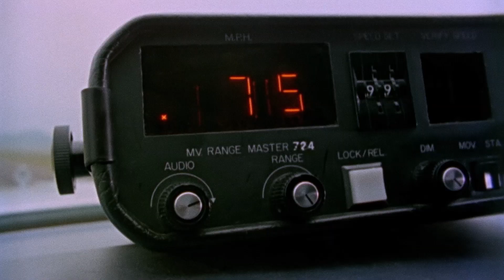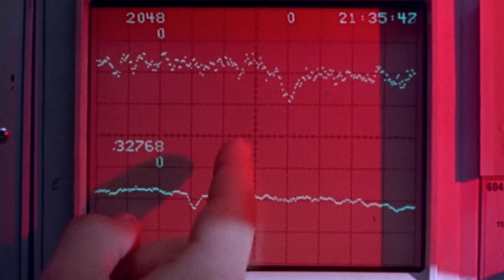EINSTEINS UNIVERSE New Trailer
Based on Nigel Calder’s book Einstein’s Universe, this fascinating and rare film going by the same title has been re-mastered and digitally enhanced to bring Einstein fans a priceless experience. Narrated by the charismatic Peter Ustinov and hosted by Nigel Calder, the film was first broadcast on the centenary of Albert Einstein’s Birth; March 14th, 1979. Ustinov takes the viewer on a wonderful experience through the McDonald Observatory at the University of Texas-Austin where he is thoroughly enlightened on the great physicist’s theories, especially General Relativity, by a renowned team of scientists including Dennis Sciama, Roger Penrose, John Wheeler, Wallace Sergeant, Irwin Shapiro, Sidney Drell, and Ken Brecher.

Included in Ustinov’s experience at the McDonald Observatory are experiments to help understand gravity, warped space, how light responds to gravity, the “Doppler effect” and how radio waves, as used in police radar, are an unbeatable way of measuring speed. From these simpler experiments much larger concepts are drawn, such as the discovery of a Binary Pulsar, the nature of black holes and how they are created, and the ultimate theory of how the universe was formed. Other demonstrations measure the speed of light, how time passes more slowly for people traveling in an airplane, the incredible accuracy of the Atomic Clock in Washington, DC and how time itself would appear to stop at the surface of a black hole. The conclusion of the program portrays Einstein as a great humanitarian. Although known as the “father of the Atomic Bomb”, his greatest concern was for the potentially devastating effects splitting the atom could have on the future of mankind. His famous letter to President Franklin Roosevelt warned that although the splitting of the atom to detonate an atomic bomb could be used to end World War II, it could also potentially be used for far more deadly ends. This last thought is the subject of another Nigel Calder book, Nuclear Nightmares, and a second BBC program to explore this subject in more depth.